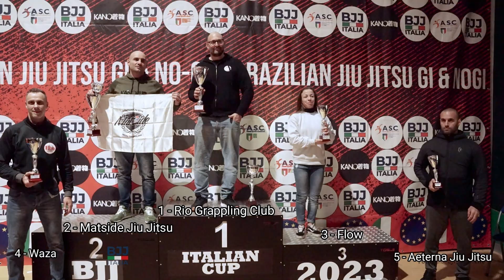Highlights - 9TH BRAZILIAN JIU-JITSU ITALIAN CUP - 10 december 2023 - Rome Italy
9TH BRAZILIAN JIU-JITSU ITALIAN CUP
10th december 2023
PalaTorrino, Rome Italy